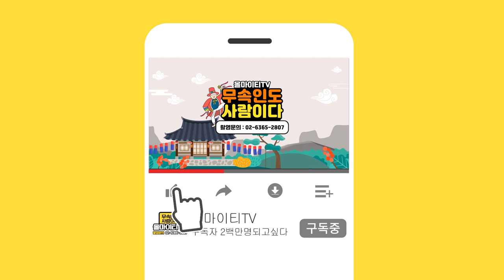제발 신내림 잘 알고 받으세요!! ''인생 자체가 뒤바뀔수 있습니다'' [용한점집 수련궁]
자막

★대표블로그★
-올마이티TV